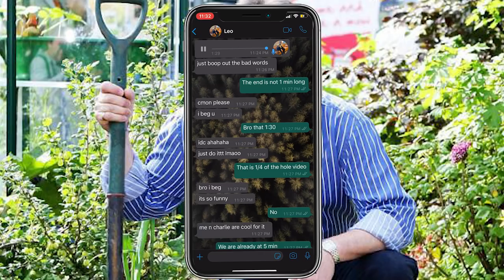we went snowboarding...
New single & music video 'Aint got you ' from Bars & Melody!

Tickets for our sadboi tour available NOW.

PRE- ORDER Bars And Melody’s  “Sad Boi”  Album Box which is set for release in March 2020: